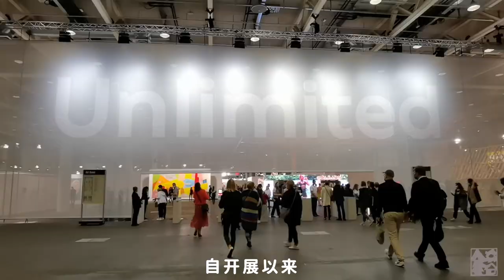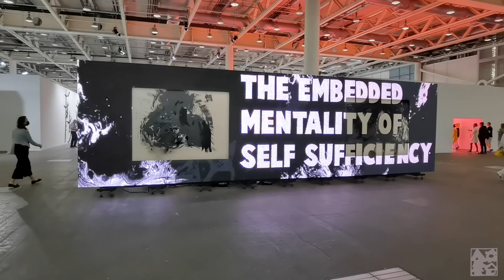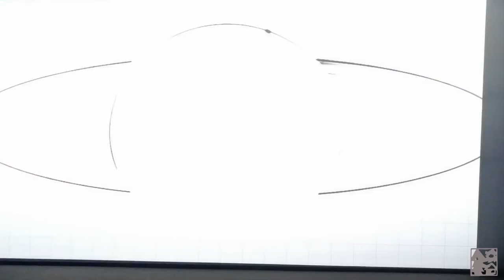「瑞士看展」系列VLOG -- 2021瑞士巴塞尔艺术展 Art Basel 亮点大师作品介绍 2021 Exhibitions Art Basel Unlimited Highlights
大家好，这是我的「瑞士看展」系列VLOG 第一集。
这个系列将会不定期地介绍每年在瑞士境内各种国际型和当地的艺术展览及其展出作品。 视频将通过“现场导览” 和“作品解读” 的方式尽可能地让喜欢艺术的朋友们了解在瑞士的最新的艺术作品动向以及不断涌出的新晋艺术家。

这一期我带大家去瑞士的巴塞尔看今年的Art Basel巴塞尔艺术展。瑞士巴塞尔艺术展被誉为全球最重要的当代艺术博览会之一， 它是画廊商展示的缔造者。创建于 1970 年，每年吸引着无数艺术爱好者，画廊与藏家。
在本期视频中我会详细给大家介绍在“Unlimited意象无限”公共展区里的部分亮点大师作品。

体验瑞士，用短视频来介绍瑞士：瑞士人的生活，瑞士自然，瑞士阿尔卑斯山，  瑞士村庄，瑞士传统，瑞士艺术， 瑞士手工艺，瑞士美食，瑞士建筑。

體驗瑞士， 用短視頻來介紹瑞士：瑞士人的生活， 瑞士自然， 瑞士阿爾卑斯山， 瑞士村莊， 瑞士傳統，瑞士藝術，瑞士手工藝，瑞士美食，瑞士建築。